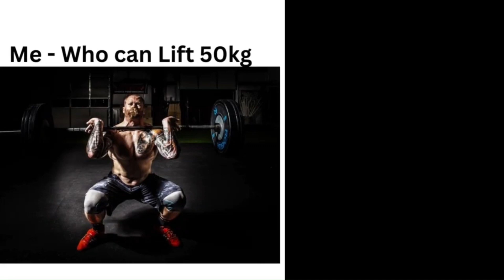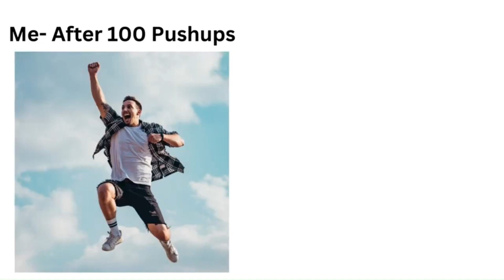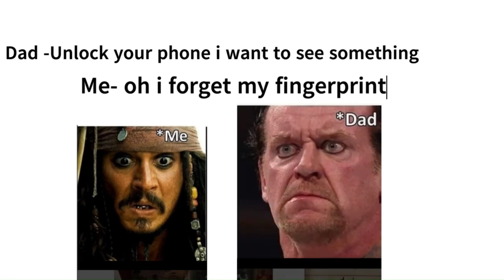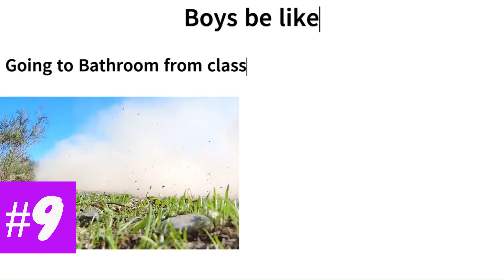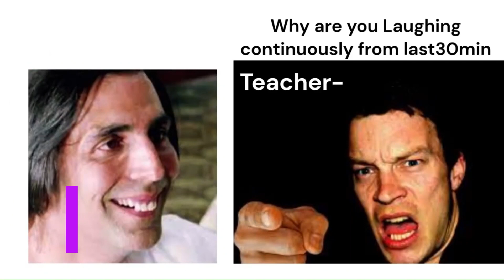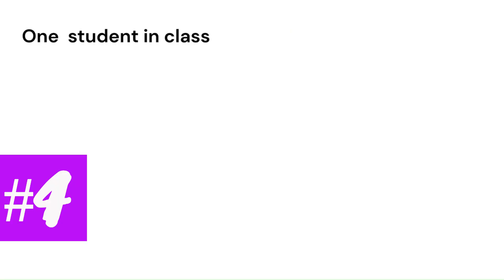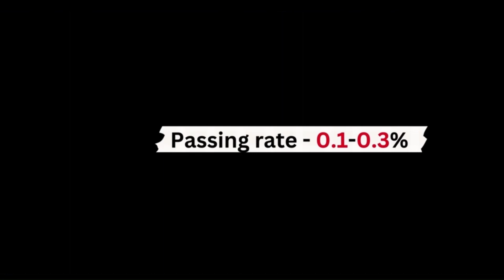How Does a Child See World ? | Frogs Drink Water ?🐸| Here Sea and Desert Meet| Toughest Exam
00:00 - Tallest In Solar System
00:34 - Cost Of spacesuit
00:55 - Hell Planet
02:10 - Bangladesh more Population than ..
02:38- How Frogs Drink Water ?
02:59 - Night on Jupiter
03:04-Biggest Black Hole Ever !!
03:39- Why He wore A mask ?
04:08- Dog throwing Stone on Peoples
04:35 - Soldier fighting after war
07:39 - Laugh ?
07:50 -Here Sea And Deserts Meet
08:08 - Child Eyes
08:39 -Crown Syness
08:57- Toughest Exams
09:35 - Cutting A starfish
09:52 - Salary of cleaners